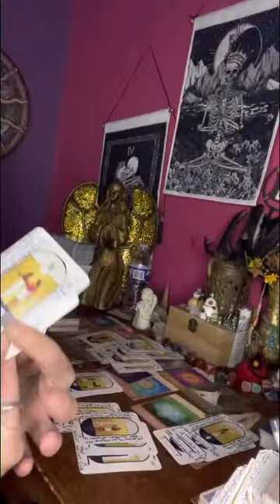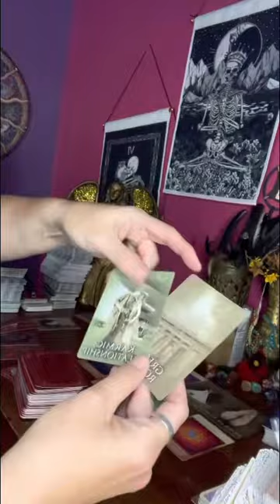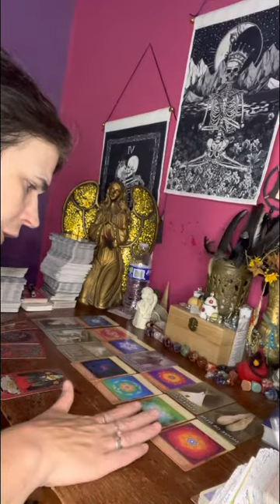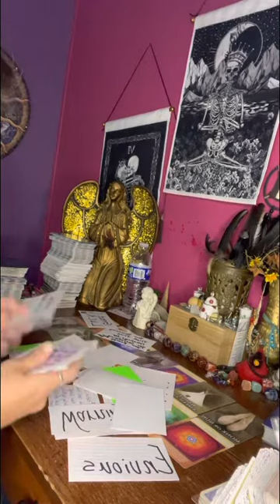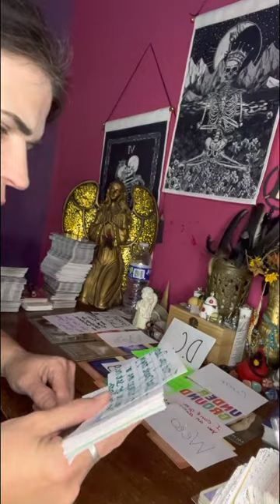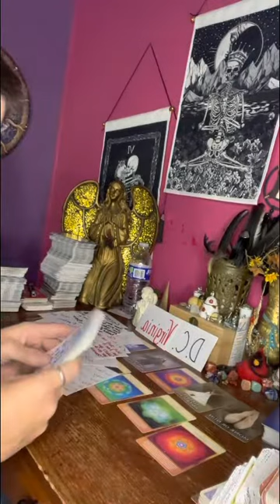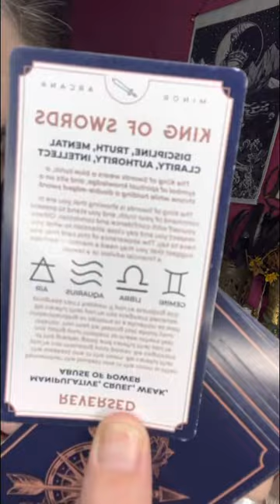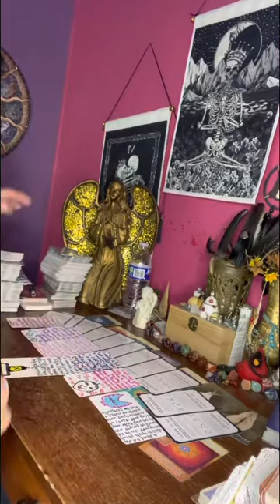📖 you were a high priestess then & now in this life too!!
Thank everyone for your support I appreciate you all.